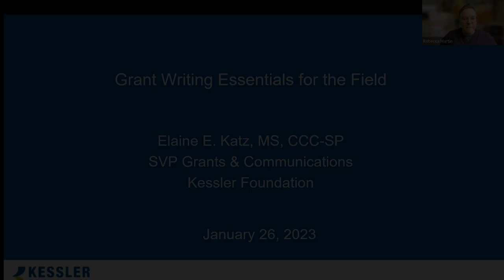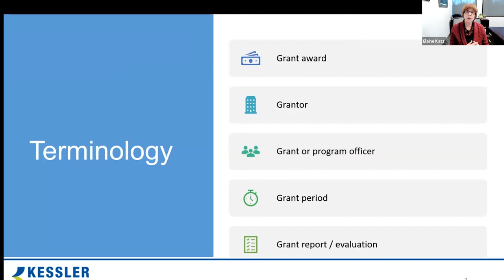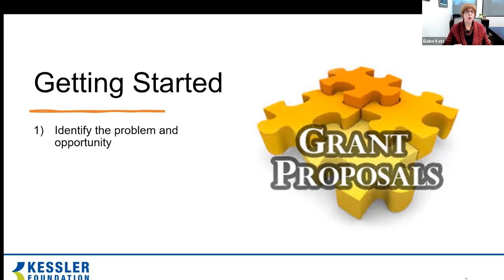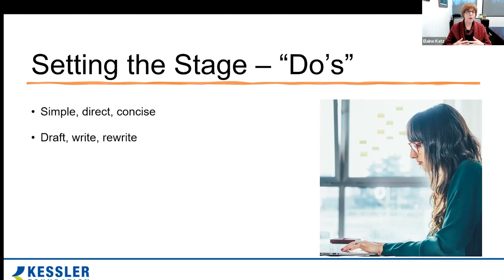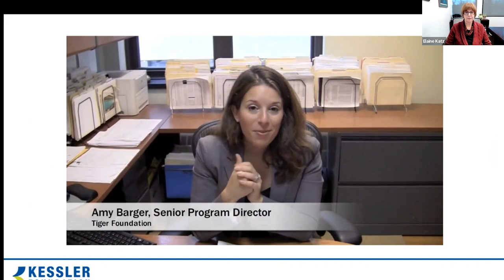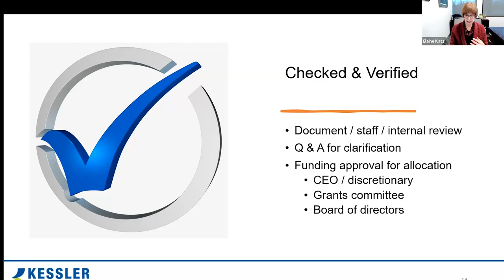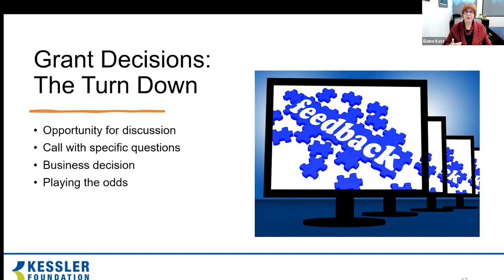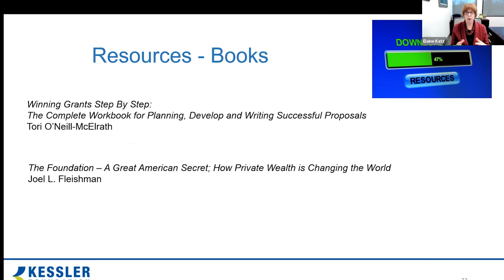Grant Writing Essentials for the Field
Elaine Katz oversees Kessler Foundation’s comprehensive grant making program and communications department. During her tenure, the Foundation has awarded more than $50 million for national and community-based employment programs. Ms. Katz works with nonprofit organizations in board development, fundraising, marketing, and business development. She serves on the boards of JESPY House, Support Center NYC, New Jersey Association of People Supporting Employment First, Essex/Newark Disabilities Issues Committee, and NJDDAN Employment Workgroup, and on the program committee of the Council of NJ Grantmakers. She is an appointed member of the Network of Jewish Human Service Agencies, Empower NYC Advisory Board, Workforce Matters National Steering Committee, ReelAbilities NYC Advisory Board, and ReelAbilities 2022-23 Film Selection Committee. Ms. Katz served as a member of the Human and Children Services Transition Advisory Committee for Governor-elect Phil Murphy. She received the Community Access Unlimited 2019 Humanitarian Award, 2016 GI Go Fund Jackson Drysdale Civilian of the Year Award, and the 2015 Betty Pendler Award from Community Options, Inc.